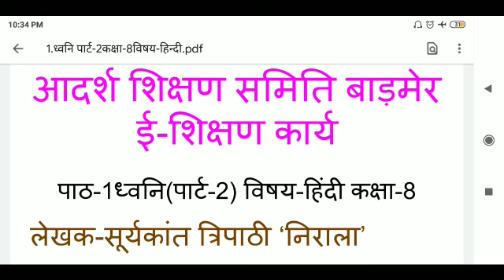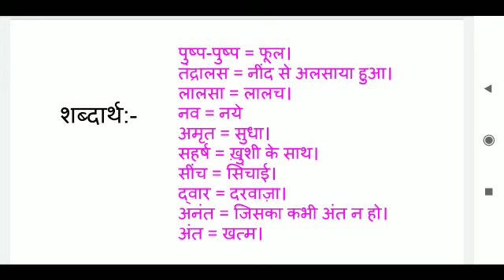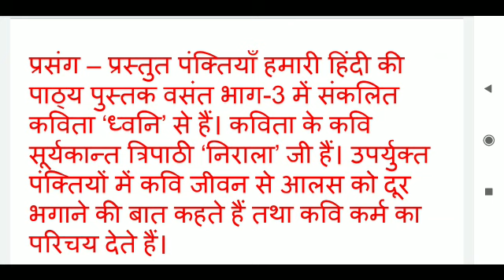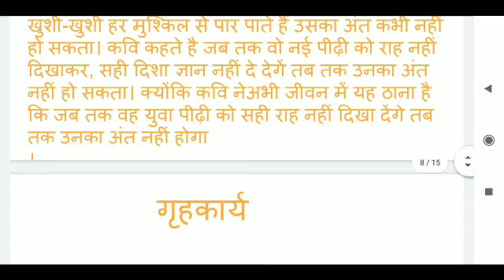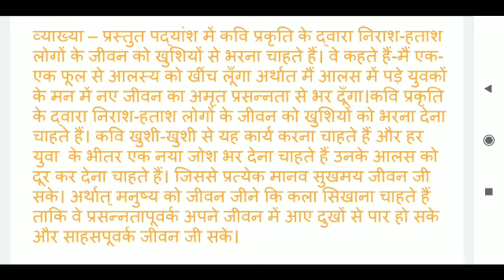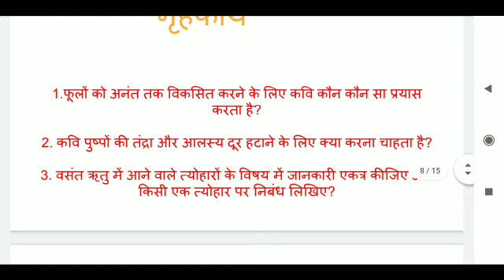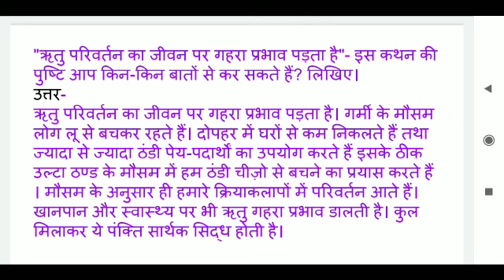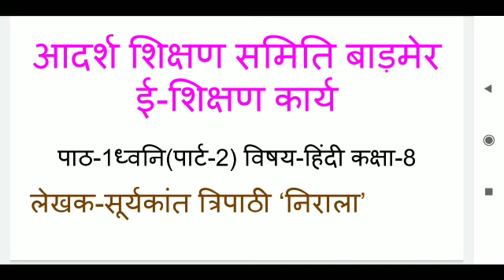कक्षा अष्टमी हिंदी पाठ-1 भाग-2